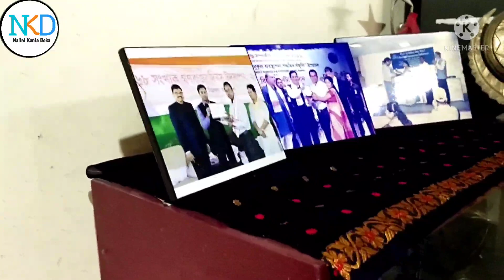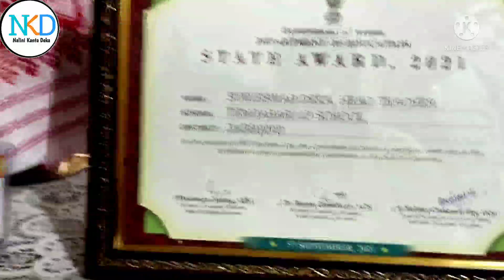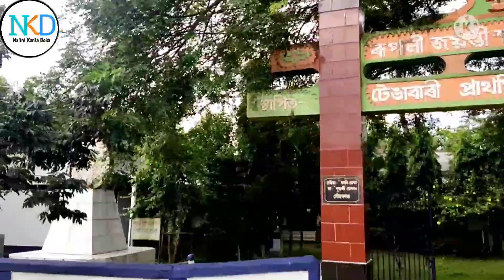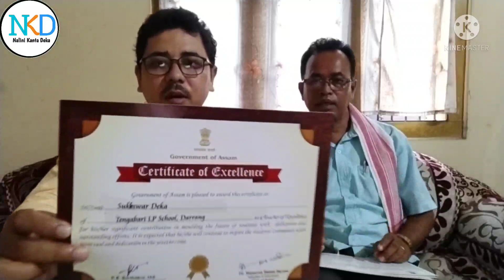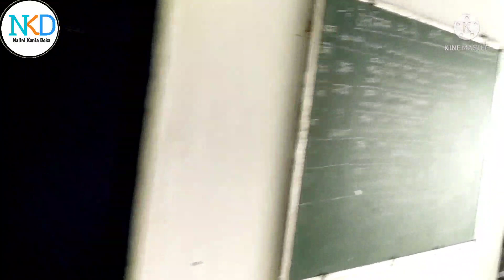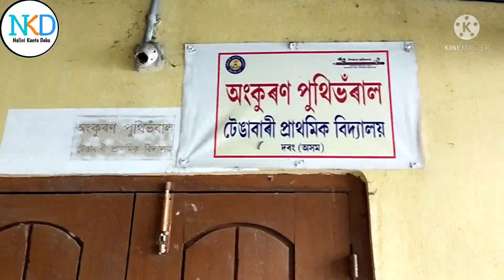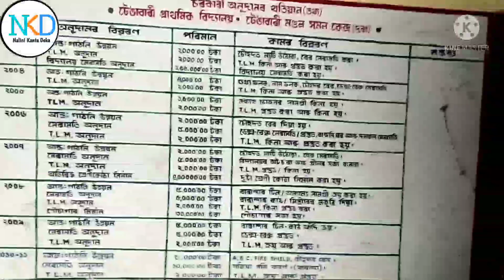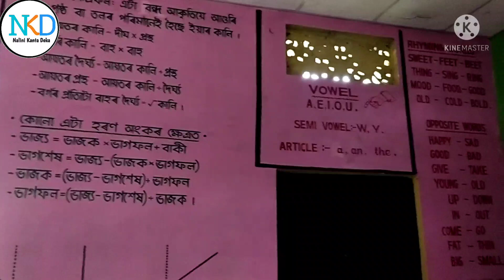ৰাজ্যিক পুৰস্কাৰ প্ৰাপ্ত শিক্ষক শুক্লেশ্বৰ ডেকাৰ সফলতাৰ আৰৰ কাহিনী ॥ Assam State Teacher Award 2021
About This Video:
By this video I am trying to describe in details about Suklaswar Deka who will able to get Assam State Teacher Award in 2021.